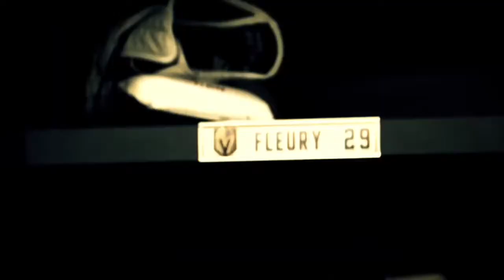NHL 2017-2018 playoffs pump up